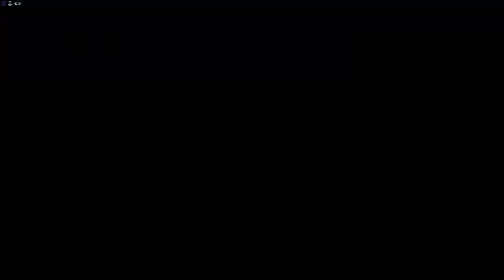Surge 1 Tech Scrap exploit Route and what you need to do